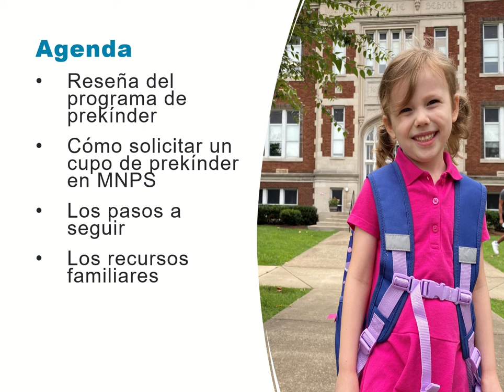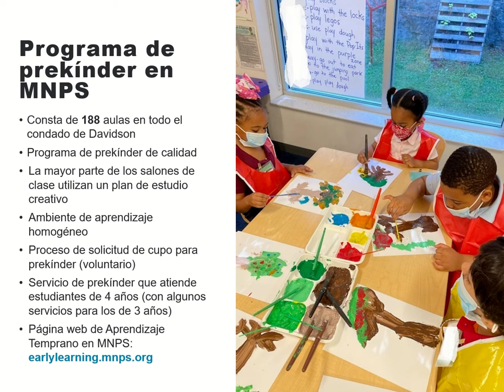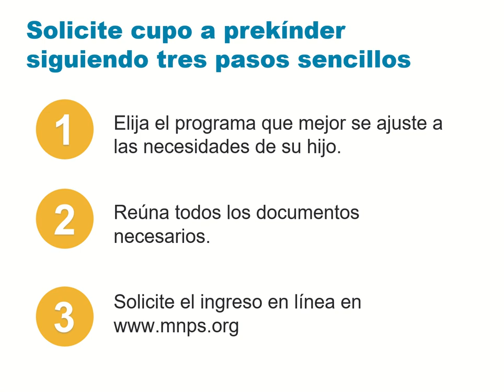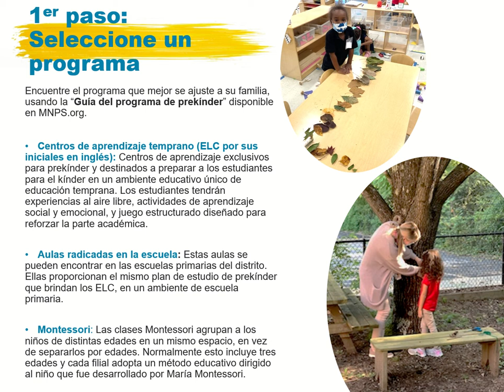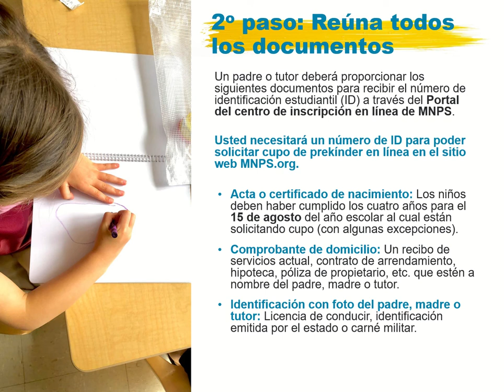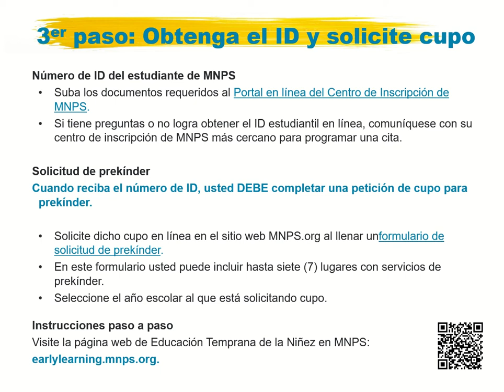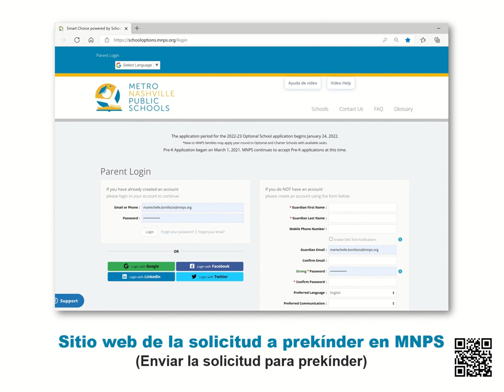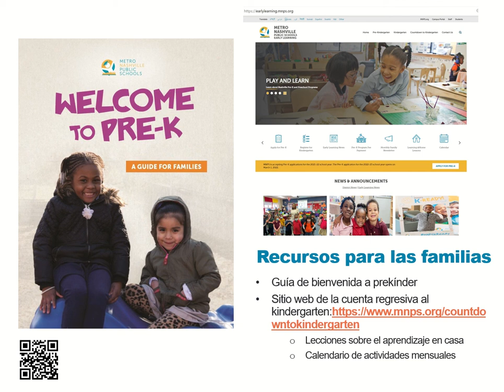Programa Pre-K de MNPS: Cómo solicitar Pre-K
Información sobre el programa de Pre-K de MNPS y el proceso de solicitud.

Information on the MNPS Pre-K program and application process.